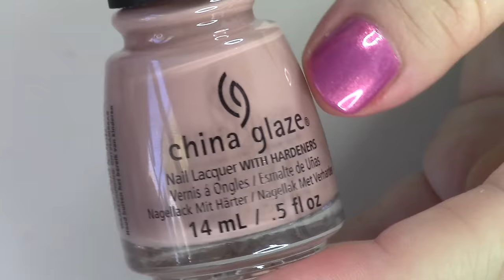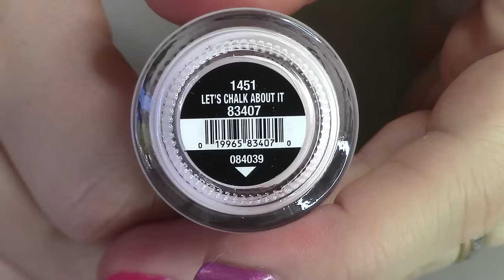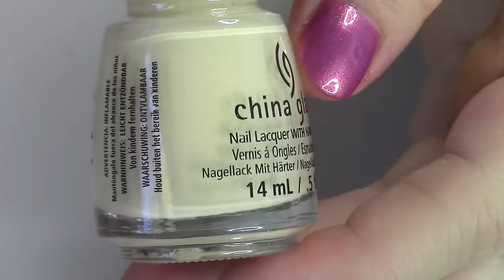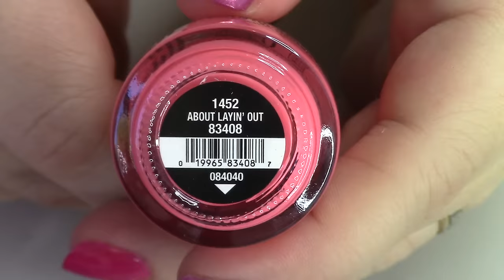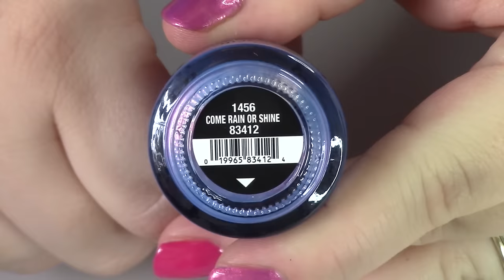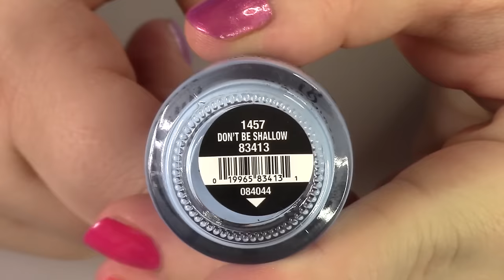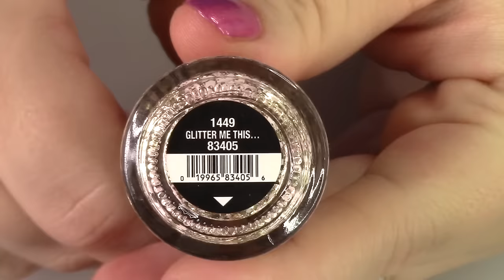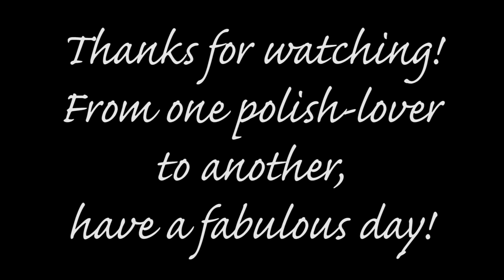China Glaze House of Colour Spring 2016 | Live Application Review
China Glaze has released a new collection for Spring 2016 called House of Colour.  There are 12 polishes in the collection in a variety of formulas: cream, crelly, shimmer, metallic, and glitter.  Overall I thought this collection was great because most polishes had a fabulous formula and the glitters and deeper blue were the highlight for me.

Polishes swatched:
Sorry I'm Latte
Pink or Swim
Let's Chalk About It
Girls Just Wanna Have Sun
Shut the Front Door
In the Near Fuchsia
About Layin' Out
Chrome is Where the Heart Is
Come Rain or Shine
Don't Be Shallow
Moonlight the Night
Glitter Me This...

Piano Covers by Phoebe Moon:
Dream- Imagine Dragons
Elastic Heart- Sia
Eet- Regina Spektor
Eternal Flame- The Bangles
Evergreen- Barbra Streisand